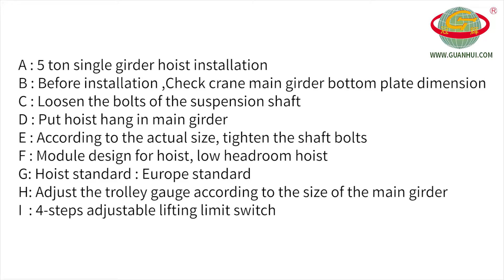Guanhui overhead crane 5 ton low headroom hoist installation Video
How to installation Guanhui 5 ton single girder overhead crane hoist ? it is easy ,see Video .
1.  Hoist tyep : 5ton single girder hoist
2.  Module design for hoist, low headroom hoist
3.  Reduce space and reduce whole buidling structure investment
4.  More efficient use of building space , more beautiful and durable